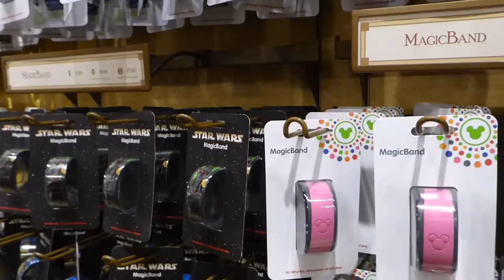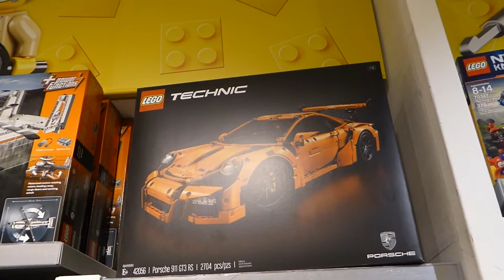Florida 2016 - Day 1 Part 2 - The Villa, Disney Springs & Magic Bands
Join us on our Summer 2016 trip! We're celebrating a birthday and having loads of fun in Walt Disney World and some other Florida theme parks!

Day 1 Part 2 - After touring our villa we head to Disney Springs to pick up our new Magic Bands and grab a bite to eat

"Carefree", "Seven March", "Life of Riley"